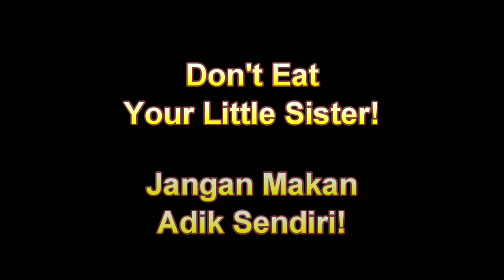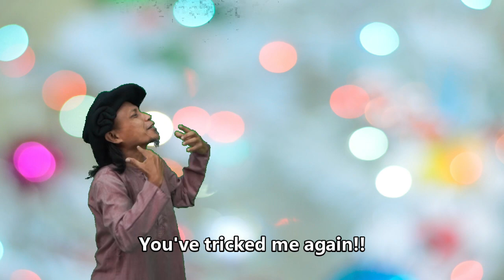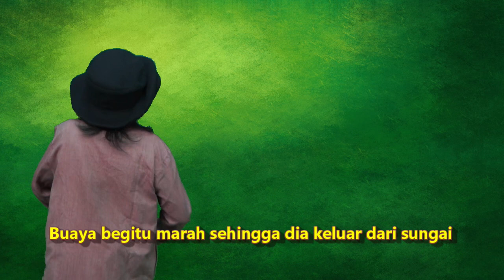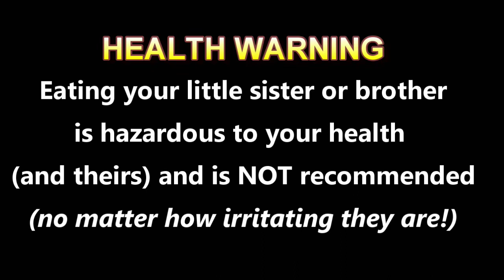Don't Eat Your Little Sister - bilingual version Malay/English Gene Sharudyn/Roger jenkins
My first signature story a Malaysian version of a famous folktale, told for the first time bilingually with my good friend Gene sharudyn. (Gene was Artful Doger to my Fagin in STARS 1991 production of the musical Oliver!